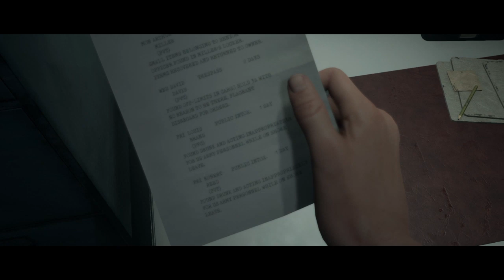The Dark Pictures Anthology: Man of Medan: El Titanic del terror #1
Lunes: The Last Of Us Remastered
Martes: RESIDENT EVIL 2 REMAKE y Minecraft                                                                                                     Miércoles: Terraria
Jueves: RESIDENT EVIL 2 REMAKE y Minecraft
Viernes: Call Of Duty: Modern Warfare (Modo Historia)
Sábado y Domingo: Shadow Of The Colossus, Fornite y Minecraft